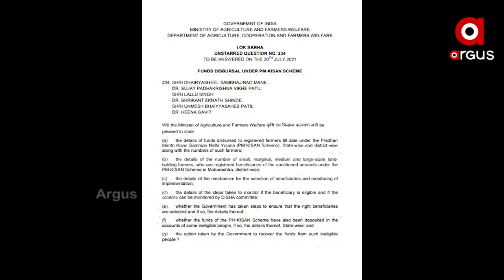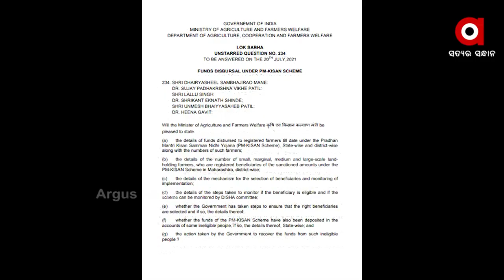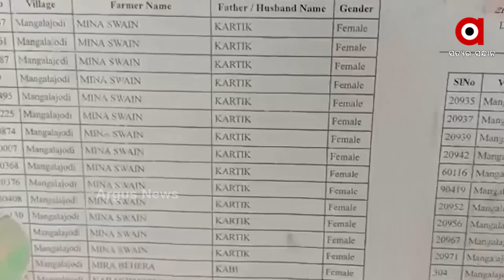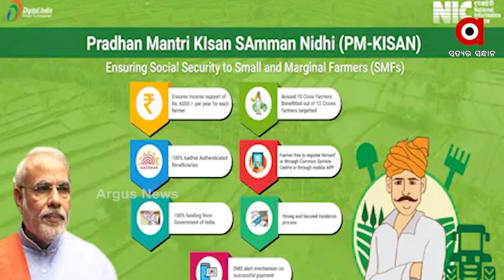କେନ୍ଦ୍ରୀୟ ଟଙ୍କା ହଡ଼ପ ପାଇଁ ରାଜ୍ୟ ସରକାରଙ୍କ ଯୋଜନା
କାଳିଆ ପରେ ପିଏମ କିଷାନରେ ବି ଖୋଲିଲା ରାଜ୍ୟ ସରକାରଙ୍କ ମୁଖା । କାଳିଆ ଭଳି କେନ୍ଦ୍ର ସରକାରଙ୍କ ପିଏମ କିଷାନରେ ମଧ୍ୟ ରହିଛନ୍ତି ପୁଳା ପୁଳା ଅଯୋଗ୍ୟ । ପ୍ରଧାନମନ୍ତ୍ରୀ କିଷାନ ସମ୍ମାନ ନିଧି ଯୋଜନା ଲାଗି ପ୍ରାୟ ୯ ହଜାର ଅଯୋଗ୍ୟ ହିତାଧିକାରୀଙ୍କ ତାଲିକା ଦେଇ ଏବେ ବିବାଦରେ ରାଜ୍ୟ ସରକାର ।